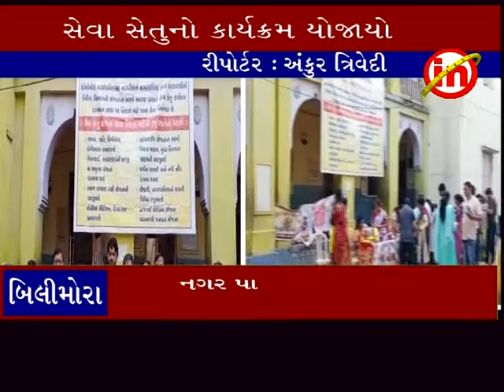બિલ્લીમોરા નગર પાલિકા ના વોર્ડ..૧ ,૨, ૩ નો સેવાસેતુ નો કાર્યક્રમ યોજાયો